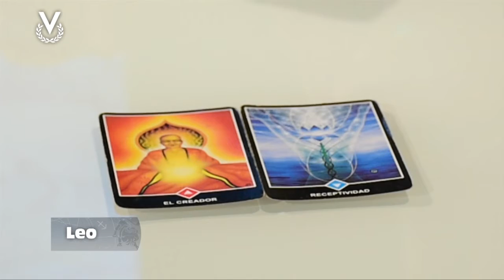Leo –11_02_2020 – Los Astros